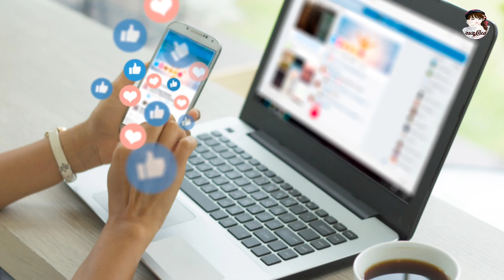Meme වල ඉන්න මේ ළමයා කව්ද? | Life story of Nigerian comedy star Osita Iheme | PawPaw | Meme King